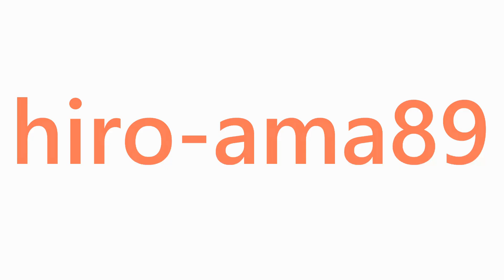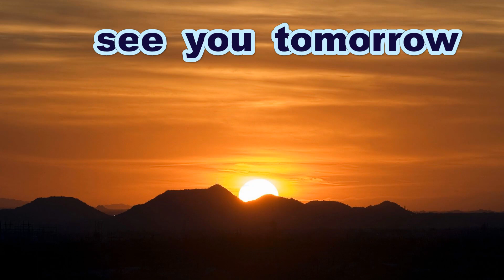《女子硬式❤西日本》【ヒット打ったよ】 松崎史華 選手（秀岳館高校・主将）《第８回女子硬式野球西日本大会》